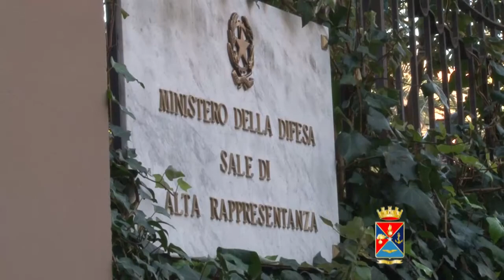16/12/2014 - AUGURI DI NATALE DELL`AMM. BINELLI MANTELLI AL PERSONALE DI SMD